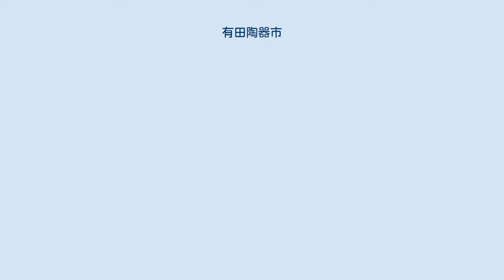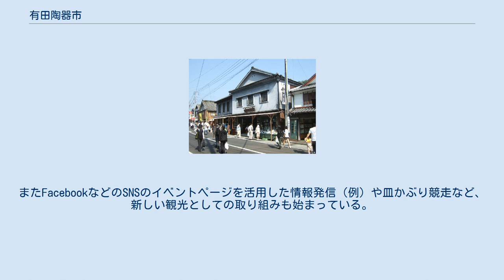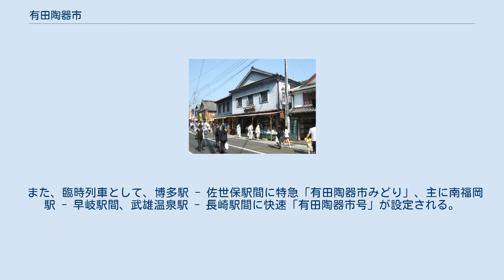有田陶器市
佐賀県の行事・イベント
有田陶器市（2008年） 有田陶器市（ありたとうきいち）は、毎年ゴールデンウィークの期間に佐賀県西松浦郡有田町で開催される、陶磁器を販売するイベントである。
 有田焼など「陶器の町」として知られる有田ならではの有名なイベントで2003年で100回目を数えた伝統がある。
 メインストリートの皿山通りにはさまざまな陶器を扱う店が並び、100円を切る手軽な値段のものから何百万円もする豪華なものまでバラエティーに富んだ陶器が販売される。
 開催時期には、6時過ぎから早い店が開き始め、一部の店は19時すぎまで営業が続けられる。
 1896年に香蘭社社長・九代深川栄佐衛門・有田磁器合資会社社長田代呈一を中心に「陶磁器品評会」が始まり、1915年より陶磁器品評会（現在の「九州山口陶磁展」）に併せて、地元の陶磁器店が在庫品や等外品の「蔵ざらえ販売」を始めたのがきっかけとなり陶器市が始まった。
1942年 - 1947年の戦中・戦後の混乱期および2020年の新型コロナウイルス感染拡大時には中止になった。
第二次世界大戦後になると、半端モノや傷モノ、時には有田焼以外の低級品を含めて豊富に並べ安値で売るといったスタイルが確立。
客側の目利き、店側との駆け引きが楽しめるイベントとして隆盛した。
現在では、この時期に向けて造られる若手作家の作品なども増えており、玉石混淆の度合いが高まっている。
またFacebookなどのSNSのイベントページを活用した情報発信（例）や皿かぶり競走など、新しい観光としての取り組みも始まっている。
 2020年3月27日、有田商工会議所は2020年の有田陶器市ついては、新型コロナウイルス感染拡大に伴い初の延期となった。
開催時期については、9月のシルバーウイークや11月の「秋の有田陶磁器まつり」の時期の案が出たが、開催は国から感染終息の見解が出ることが前提とし、感染状況が見通せない現時点では時期未定。
なお、焼き物ファン向けに、4月29日 - 5月5日に有田陶器市のホームページでウェブ陶器市を実施。
購入者への送料を町が負担する方向で調整している。
また、この期間、既存店舗での営業に一定の来場があるとみて、最低限の駐車場の確保や警備は行う方針。
 その後、8月27日、延期となっていた有田陶器市を中止することを決定した。
同日開いた陶器市委員会で、感染が収まっておらず、状況が見通せないことなどから、開催は困難と判断した。
中止の代替策として、ゴールデンウイークに開いたウェブ有田陶器市のようなウェブ販売の開催を、11月ごろに検討する。
日程や内容など詳細は今後詰める。
 2021年3月1日、有田商工会議所は2021年の有田陶器市ついては、開催する方向を確認し、3月30日に開催することを決定した。
しかし、新型コロナウイルスの感染状況によっては、今後も中止を判断する場合があるとしている。
また、オンライン販売のWeb有田陶器市も昨年に続いて実施する。
コロナ対策として、会場間を結ぶシャトルバスの運行を取りやめ、駐車場を削減、主催者による飲食イベントの中止や食べ歩き禁止、参加店への対策義務付けなどの事務局案が提示された。
今後、専門家の意見を踏まえて対策を徹底する。
有田商工会議所は「予算は例年の7割を考えており、規模も同等になるだろう」と、縮小する見通しを示していたが、4月13日、一転して中止を発表した。
東京都や大阪府などに新型コロナウイルスのまん延防止等重点措置が適用されている感染状況などを踏まえ、判断した。
3月末に開催を決定していたが、全国的な新型コロナウイルスの感染拡大を受け、一転して断念。
2年連続での中止となる。
まん延防止等重点措置が東京都や大阪府などで適用されるなどしたため、中止を提案し、「中止はやむを得ない」という結論に至った。
「Web有田陶器市」は2年連続で、4月29日から5月5日まで実施する。
2020年の129店を上回る162店が参加を予定している。
 休日には20万人台、平日でも数万人の訪問客が押し寄せることから、客側からすればいかに効率よく目当ての店にたどり着くかが課題となる。
 現在は、西九州自動車道が開通したことから、自動車によるアクセスが比較的容易になったが、それでもなお波佐見有田ICからの連絡道路および臨時駐車場（有料）が大変混雑する。
 このため、初期の頃から後述の最寄り駅まで臨時列車が運転されてきた経緯がある。
有田駅前にも、こうした列車客相手に店が建ち並...